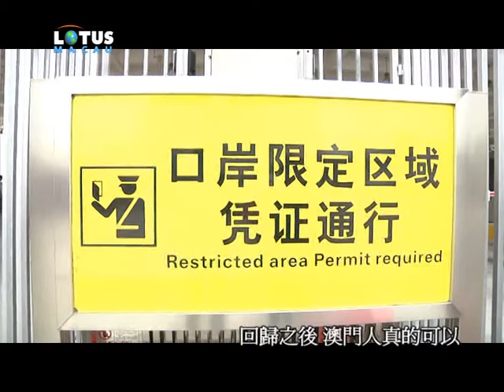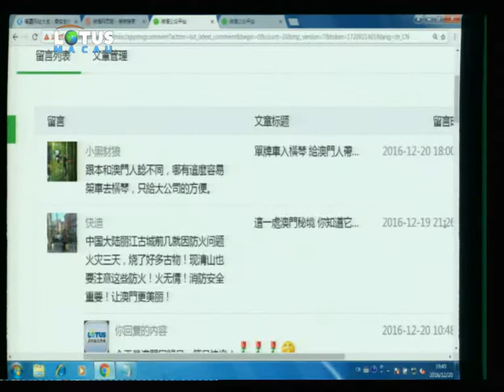20161220 澳門開講- 單牌車進入橫琴 澳門準備好未？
單牌入琴 即日實施
門檻太高? 配套未夠?

三個月臨時牌係咪太短? 家庭車幾時先有機會入橫琴? 單牌車入橫琴的條件同你的預期有冇落差? 澳門單牌車進出橫琴於十二月二十日起正式實施,你有乜期待?

澳區廣東省政協委員 李從正
青年創業智庫協會會長 關偉霖
澳門物流貨運聯合商會理事長 羅東海